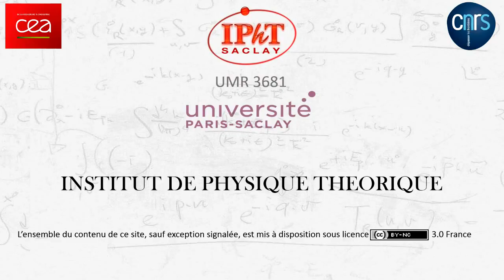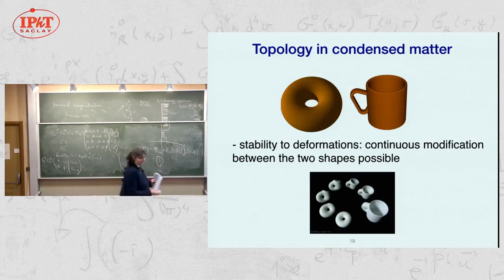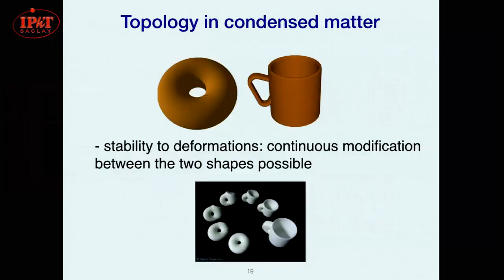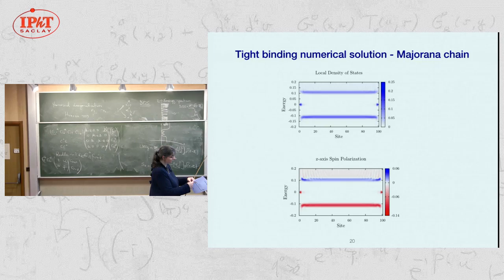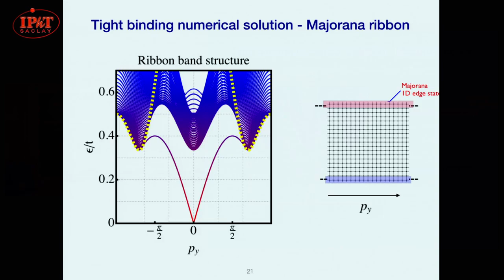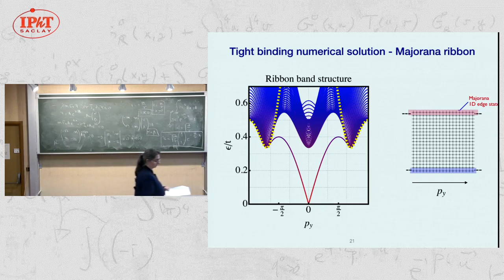[2/6] Cristina Bena and Thierry Jolicoeur - Part 1 (2019) Topological Phases of Matter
Abstract:

In this series of lectures we will give a broad view of topological systems, including topological insulators, quantum Hall effect, and topological superconductors. We will discuss the properties of Majorana states and other topological edge states in both one-dimensional and two-dimensional systems, as well as the techniques to study the formation of these states and their properties.

Integer and fractional quantum Hall effects will be discussed notably using the composite fermion contruction of wavefunctions. We will describe fractional charge and statistics of the quantum Hall states and their effective field theoretic description. The pfaffian state proposed to describe the elusive ν=5/2 state will be also decribed.
The program of the lectures will include:

1. Topology in solid state systems; Examples of topological materials and topological edge states (e.g. Majorana)
2. Analytical and numerical techniques to derive the formation of edge states
3. 2D electronic systems, Landau levels, integer and fractional quantum Hall effect
4. The Laughlin wavefunction, more fractions composite fermions
Multicomponent systems: spins and interlayer phase coherence, quantum Hall ferromagnetism
5. The pfaffian state and its excitations.